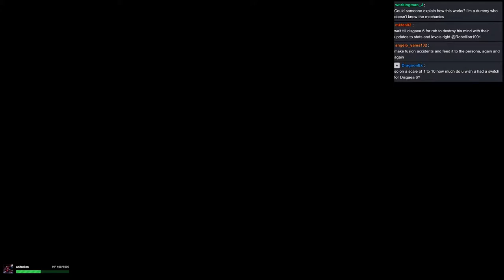Persona 5 Royal [202] Palace Mainframe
Part 202 - The end of the palace is...already here?! Really this one is short or this isn't the actual palace and instead it is somewhere else and this is just the entrance/front of the operation. The palace has fingers...pipes really that are far reaching and somehow getting into Mementos. I guess that is how things are gonna change but how far does this suddenly go?